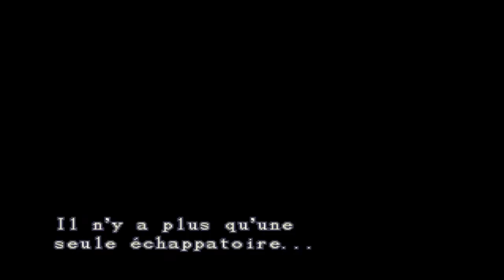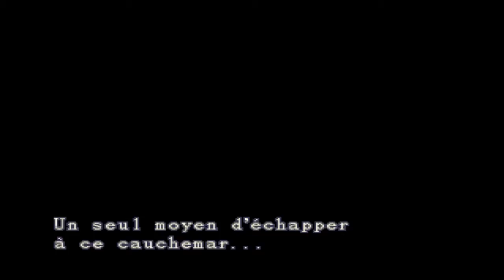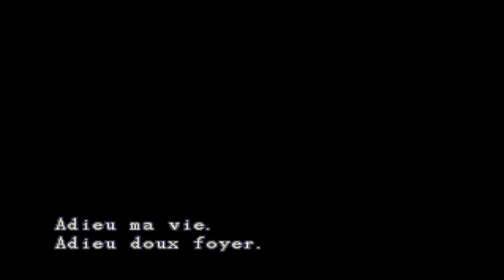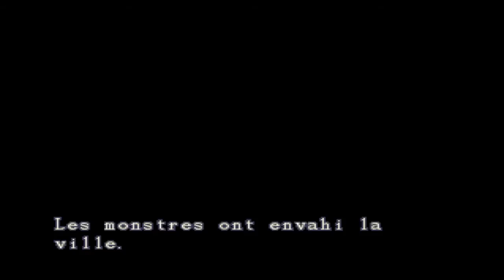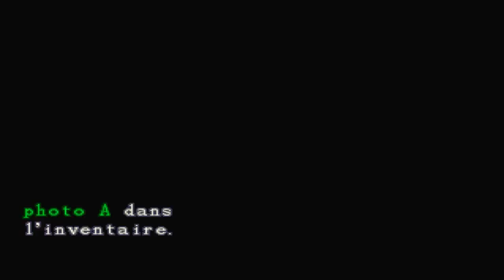[FR][Walkthrough] Resident Evil 3 - Chapitre 1.